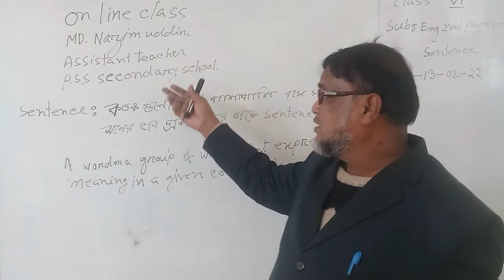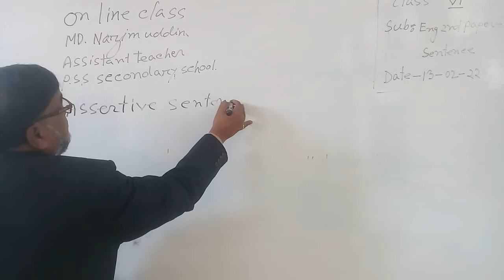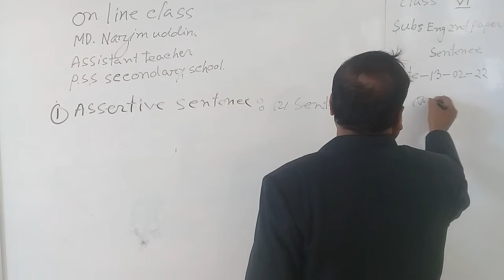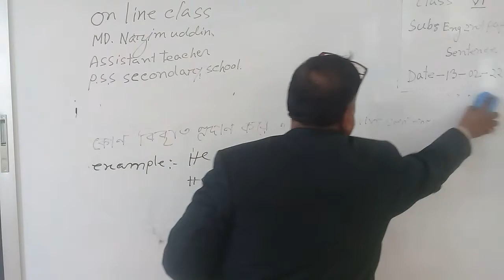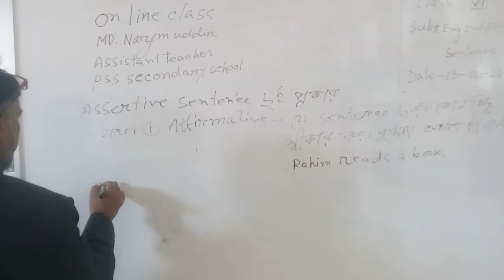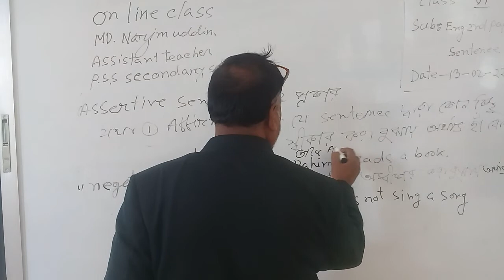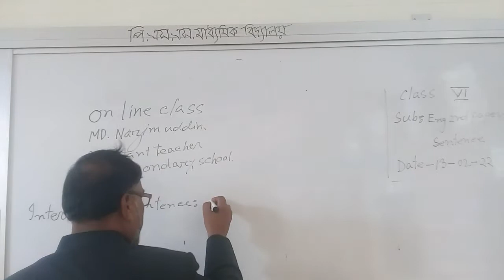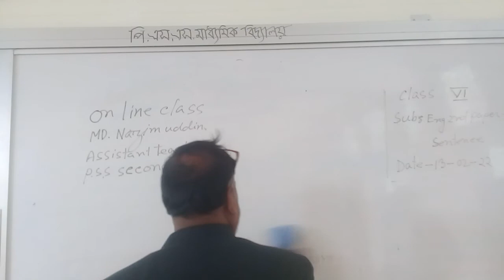class 6, english 2nd paper